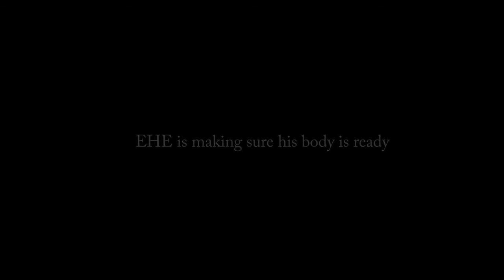EHE and David Fouse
EHE is providing preventive health care and support for David Fouse's participation in a 100-mile race in the Himalayan Mountains.